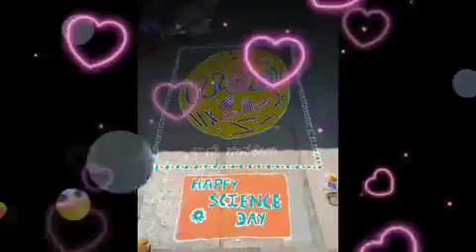koligudda kvk school